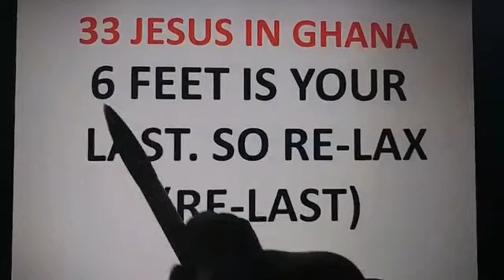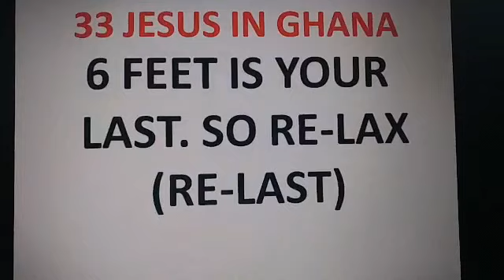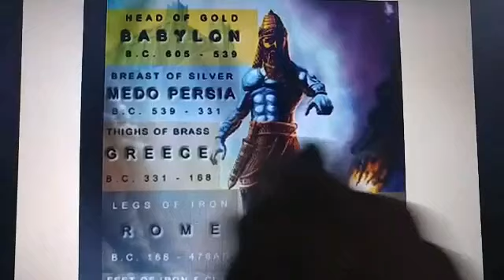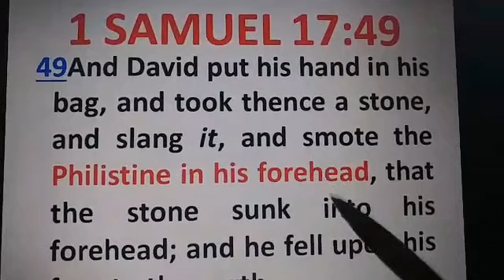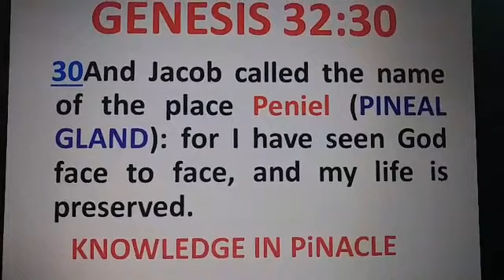🔥Daddy Lumba finally breaks silence but Evangelist Addai Dares him